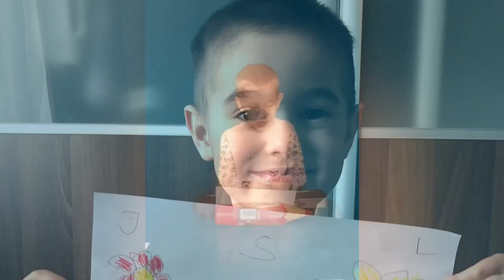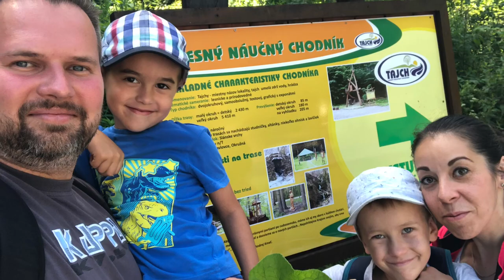EMOS 2020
Ako EMOS family prežilo rok 2020. EMOSFAMILY #2020